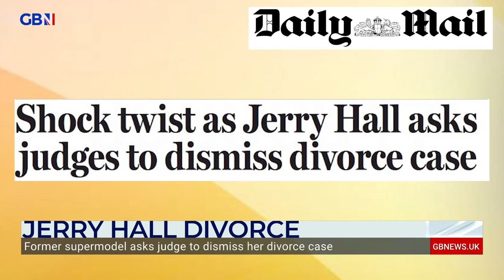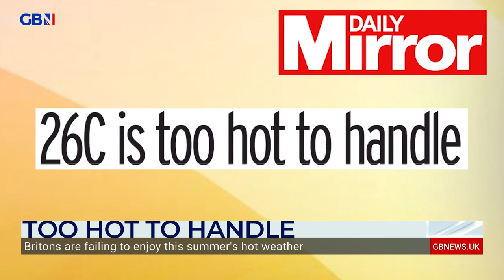Isabel and Eamonn discuss today's papers with Dawn Neesom and David Wooding